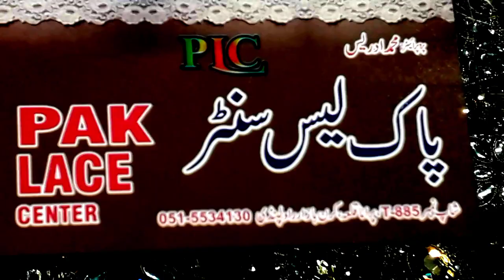Pakistani Women's Fashion Lace designes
Here we showed you about Pakistani women fashions and lace designs for cultural dresses.
Pakistani woman's dresses are very famous in the world.

Music owner :
Anas Otman
Music credit to
Anas Otman -it's a dream- (music video)